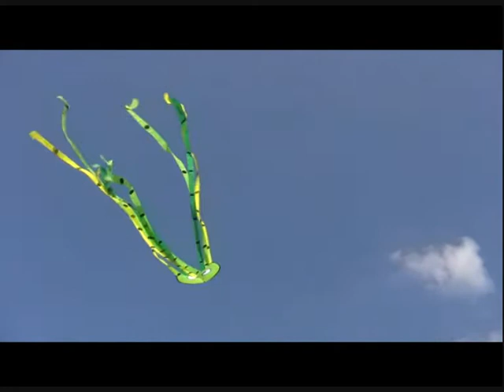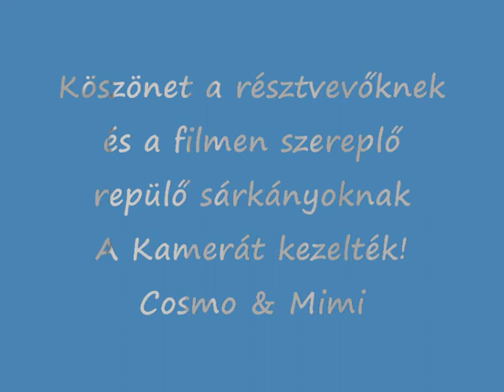Pákozd 2010.05.22-23.wmv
Nemzetközi Sárkányeresztő Találkozó :-)